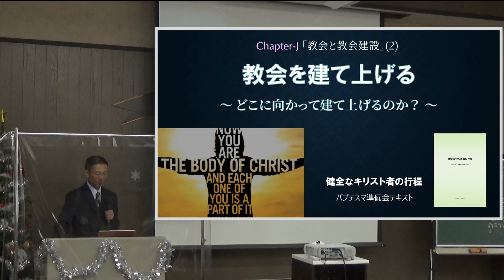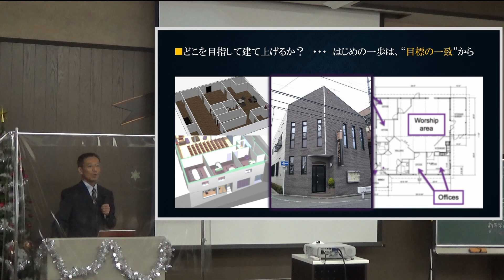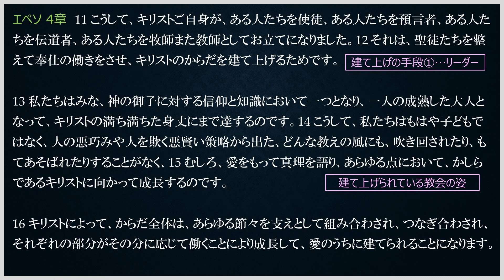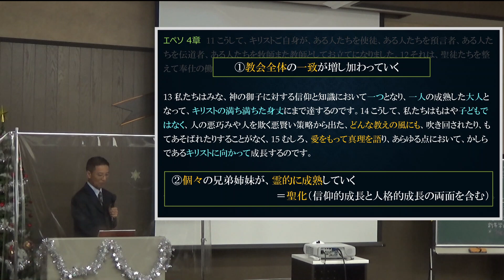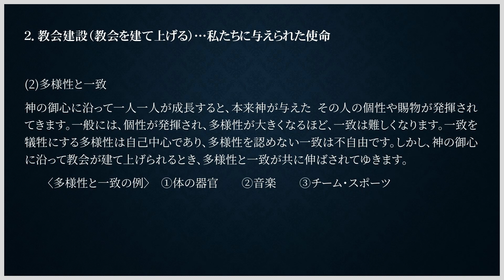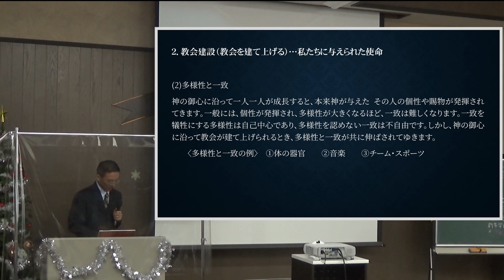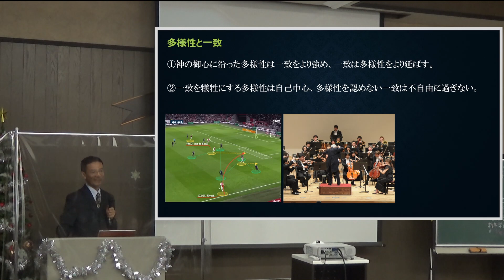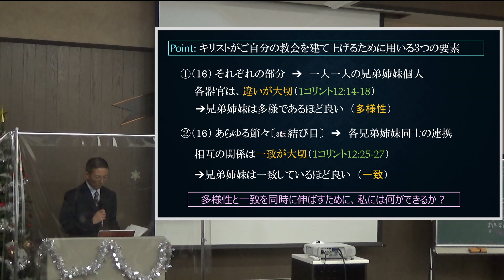22.(J-2) 教会建設 - どこに向かって建て上げるのか？- 北野美也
04:42 先ずは聖書的「建て上げ」のイメージで一致すること
09:38 エペソ4章に見る「建て上げられている教会」のイメージ
15:41 正しいイメージ①一致
18:58 正しいイメージ②成熟
28:30 多様性と一致は両立できる
32:04 多様性と一致の両立・例(1)チームスポーツ
38:44 多様性と一致の両立・例(2)オーケストラ
41:44 多様性と一致の両立・例(3)体の各部分

★使用テキストは、こちらからダウンロードしてお使いいただけます。